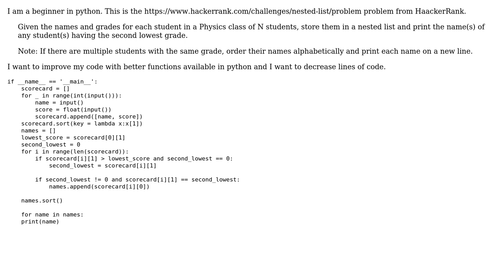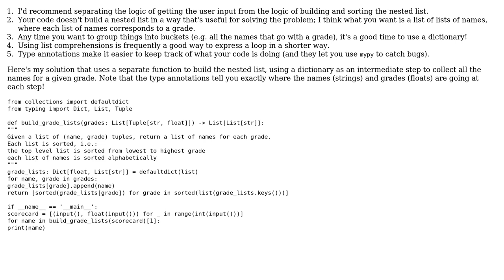Code Review: Nested Lists from HackerRank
With thanks & praise to God, and with thanks to the many people who have made this project possible! You are responsible for your own actions.